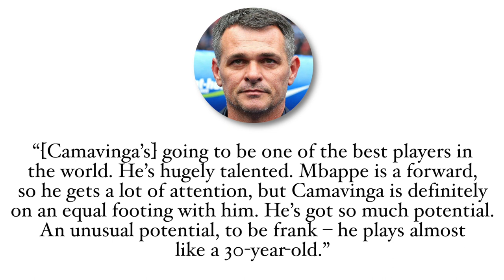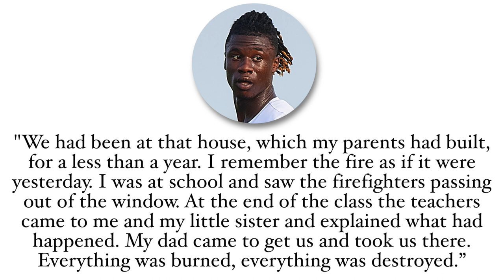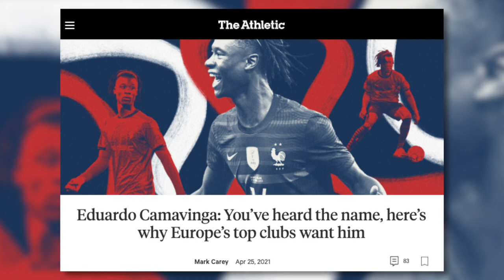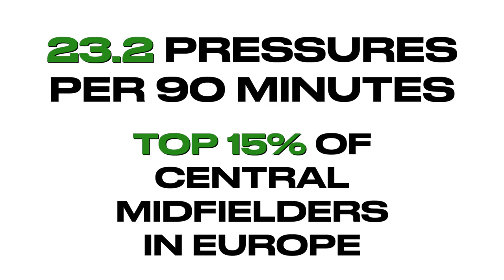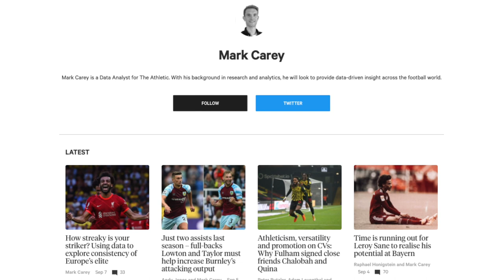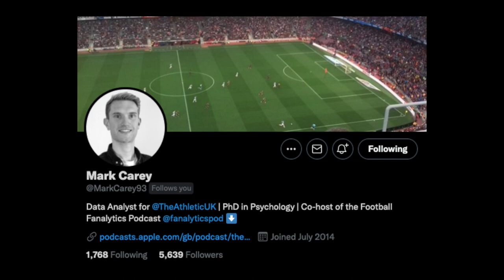Why REAL MADRID Signed Camavinga | Eduardo Camavinga’s Scouting Report, Life & Career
Eduardo Camavinga signed with Real Madrid on August 31st, 2021 following two seasons at Rennes where he couldn’t hide from the spotlight. Starting for Rennes at the age of 16, breaking the record as the youngest goalscorer for the French National team in over a century, and more records will follow.

In this video, we’ll look at the life and early career of Eduardo Camavinga, and decipher what kind of player he is: his strengths, his weaknesses, similar players and much more alongside Mark Carey from The Athletic.

Intro: 00:00
Hardships: 01:06
The Natural: 04:05
Scouting Report: 06:18
Outro: 17:34